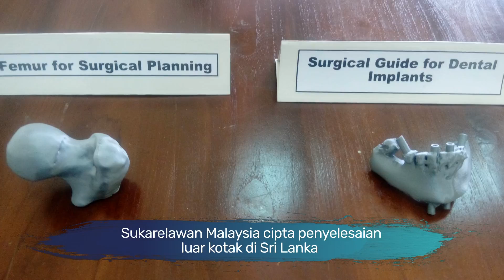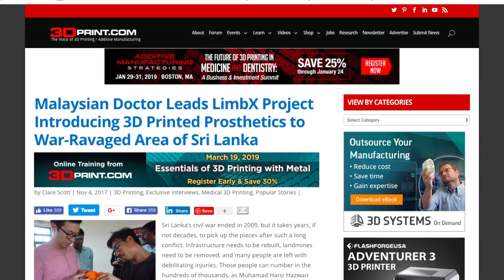Dian: Sukarelawan Malaysia cipta penyelesaian luar kotak di Sri Lanka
Dr. Muhamad Hariz Hazwan Mohd Zarir mengasaskan projek LimbX, melibatkan penggunaan pencetak 3D untuk mereka kaki palsu ketika menyertai misi MyCorps Malaysia di Sri Lanka pada 2016.